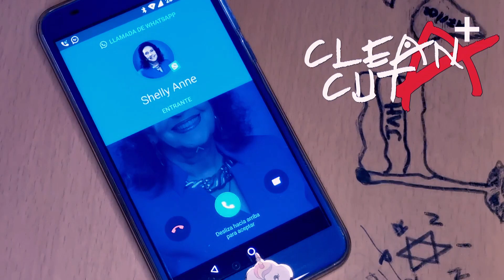Clean Cut - R9 Music Feat. A+ ( Concept Video)